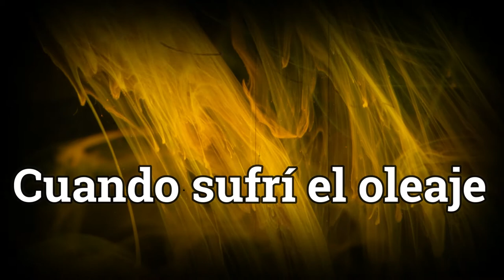AHOGÓ MI FE | Un poema de Oriol Villar-Pool | [MicroDolor]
🔴 En el vídeo de hoy  leeré   "AHOGÓ MI FE". Un POEMA de Oriol Villar-Pool.
🔴Poema incluído en mi libro "MICRODOLOR- BREVES LAMENTOS EN FORMA POÉTICA"
Autor de los libros:
☑ Poemario: "Microdolor"
☑ Poemario: "El Ala de mi sombrero"
🔴 Podrás encontrar el libro "El Silencio de los Locos" en Amazon
🔴 Podrás encontrar el libro El Ala de mi sombrero - Volumen 1 en Amazon

                ☑ Relatos.
                ☑ Poesía.
                ☑ Guiones de cine.
                ☑ Teatro.
                ☑ Artículos.
                ☑ Fotografías..
                ☑ etc...